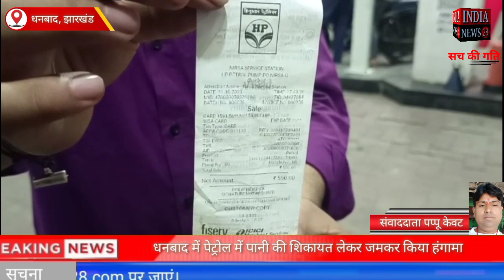झारखंड के धनबाद में पेट्रोल में पानी की शिकायत लेकर जमकर किया हंगामा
Official